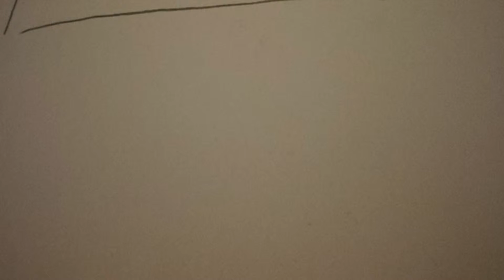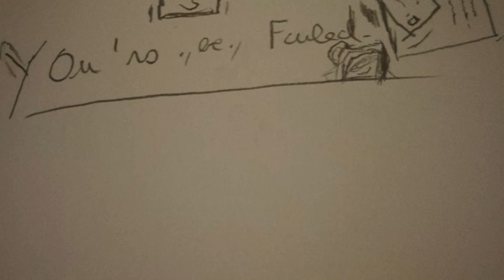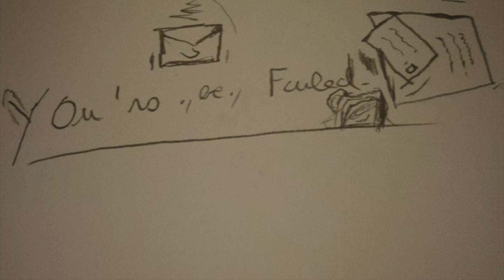The demoniac island. Loop - Sample (Théophile ARMAND SARDO).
Artist Loop-Sample: Théophile ARMAND SARDO's.
+Buisness Title.